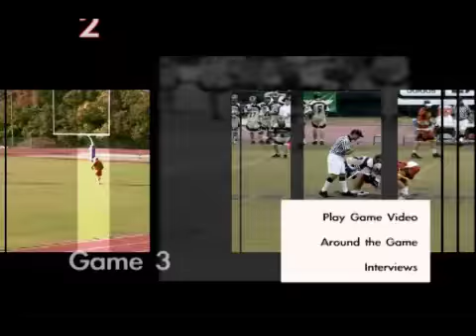Swetwater Video Shoot sports.mov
Samples of videotaping sports events